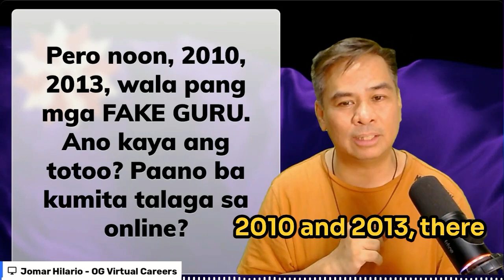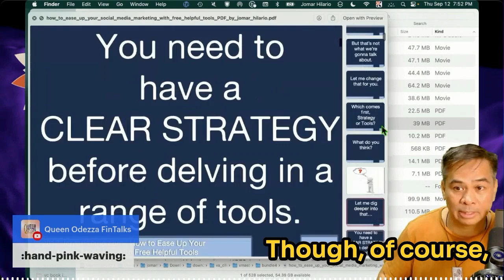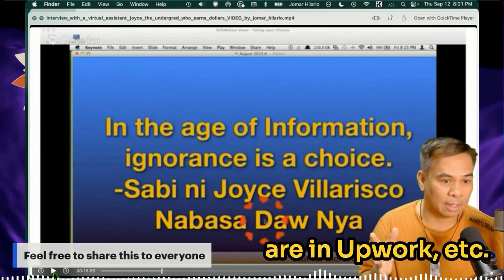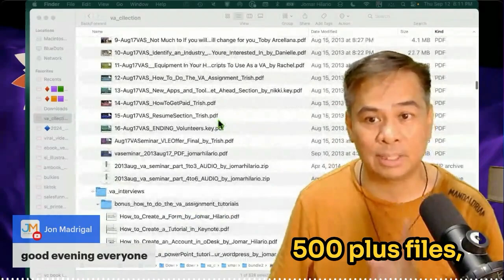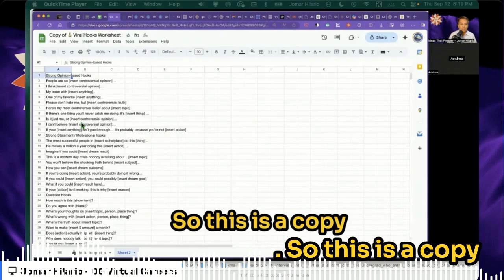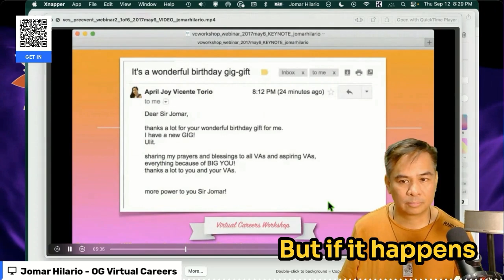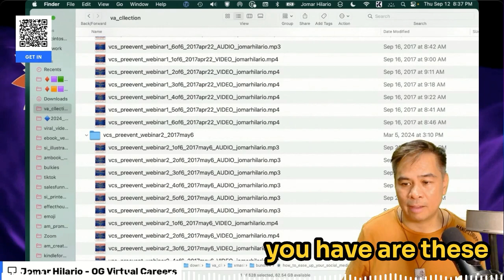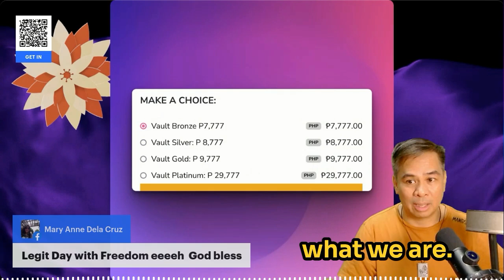Freelancers! Stop Guessing, OG Success Mentor Reveals All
They're the OG Filipino freelancers who started earning online starting 2010.
Before the Fake Gurus were around.
Before Facebook was popular.
What was their secret?
Watich to find out.

Jomar has helped Filipinos earn money from the Internet since 2008—even if they are non-techie and have only a smartphone.